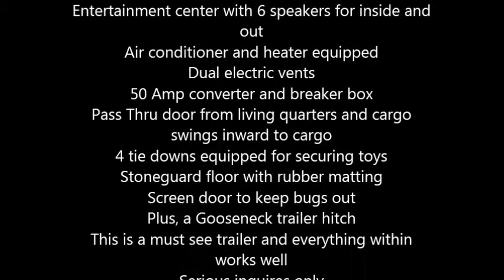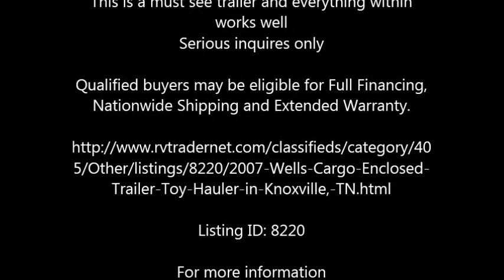2007 Wells Cargo Enclosed Trailer Toy Hauler in Knoxville, TN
2007 Wells Cargo Enclosed Trailer

This trailer is 45 feet in total length and equipped with a 7,200 Triple axle
Exterior color is predominantly white and with a gray interior
Waxed at least twice a year
10 Ply Goodyear trailer tires
Dual Propane tanks equipped
7,500 watts generator with 1,037.6 hours on meter
Dual batteries included
18 foot Racing Checker board awning
2 large docking lights also included with this model
TV mount and Satellite ready within
Storage compartment at rear end
4 electrical outlets also included
6 inch Superside comes out 3 inch deep
Storage compartment with fuel nozzle to fill ATV motorcycle
Dump station equipped
External shower with hose also included
Refill for fresh water also included
Inside living quarters also included
Platform for queen or king size bed
Plenty of cabinets and storage within
Reading and overhead lights provided
Full couch with dinette
Escape windows also included with this model
Bath with a 3 foot shower and sink with storage compartment
Ceramic toilet and cabinet space
3 burner stove, a gas and electric refrigerator with freezer
Microwave also included
Entertainment center with 6 speakers for inside and out
Air conditioner and heater equipped
Dual electric vents
50 Amp converter and breaker box
Pass Thru door from living quarters and cargo swings inward to cargo
4 tie downs equipped for securing toys
Stoneguard floor with rubber matting
Screen door to keep bugs out
Plus, a Gooseneck trailer hitch
This is a must see trailer and everything within works well